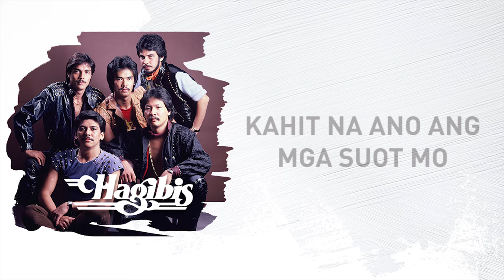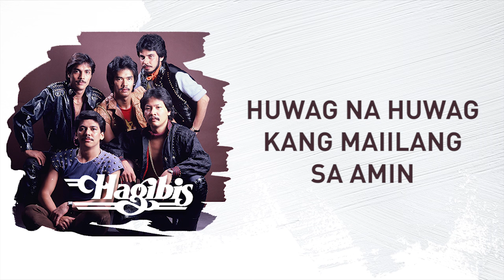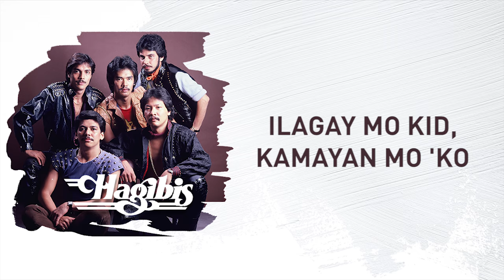Hagibis - Ilagay Mo Kid [Official Lyric Video]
The official lyric video of “Ilagay Mo Kid” by Hagibis.

“Ilagay Mo Kid”
Composed by: Joey de Leon & Mike Hanopol